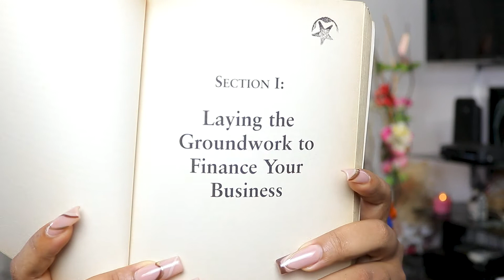Reinvent Yourself: 20 BOOKS EVERY ENTREPRENEUR SHOULD READ | SHADES OF PECY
hello Beautiful People! In this video, I highlighted 20 books that any entrepreneur or someone who is about to start a business should read. This video is going to help you set your goals and objectives and also meet them. It will also help you to change your mindset into positive thinking, XOXO, PECY UGO.

Love you guys, and stay blessed!!

FOR PURCHASES OF FOOTWEARS AND OTHER LEATHER PRODUCTS

OTHER VIDEOS THAT WILL BLOW YOUR MIND…

WHAT I WANTED vs WHAT I GOT (HAIR EDITION).. I ASKED FOR BURNT ORANGE LOW CUT AND I GOT THIS INSTEAD

Let's sip wine and talk about our 20s. If you are in your 20s, watch this video..

AFFORDABLE BAGS FOR YOU! SAVE MONEY.. CHEAP INSTAGRAM AND JUMIA BAGS FT GEORGINA OKAKOSO | PECY UGO